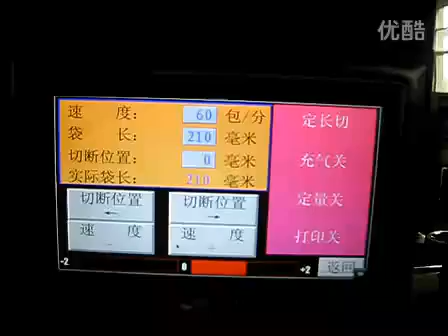Vegetable packing machine